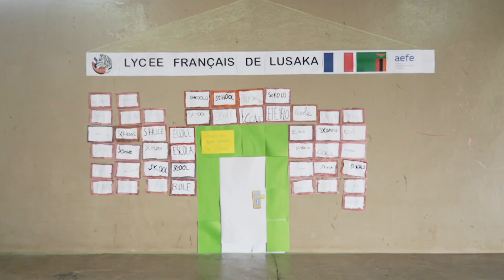Semaine des Lycées Français 2019 à Lusaka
Dans le cadre de la semaine des lycées Français du monde, le lycée Français de Lusaka met en valeur la diversité culturelle de ses élèves.
Nous avons symboliquement bâti notre école dont chaque brique, posée par un élève, porte le mot « ECOLE » inscrit dans sa langue d’origine.